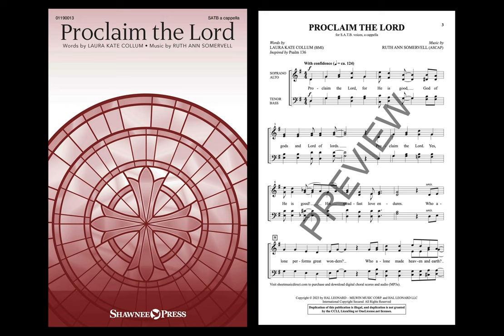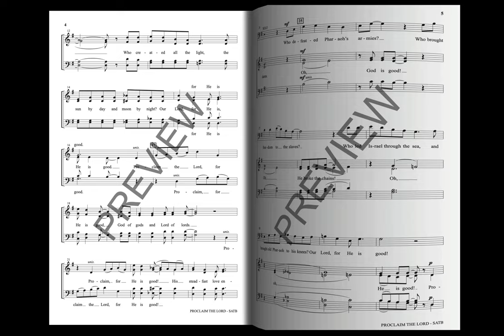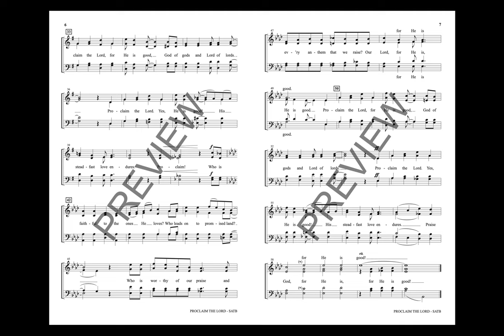PROCLAIM THE LORD (SATB a cappella Choir) - Music by Ruth Ann Somervell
Fantastic a cappella writing enlivens this uptempo anthem of worship and praise. Well-crafted choral parts make this a must-do for services of celebration and praise.